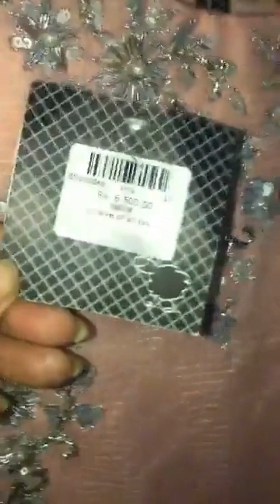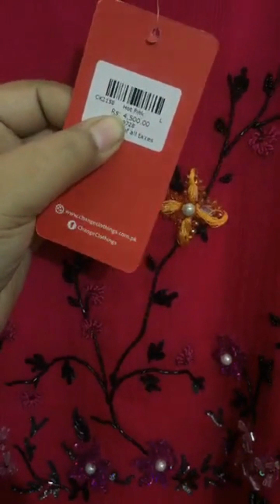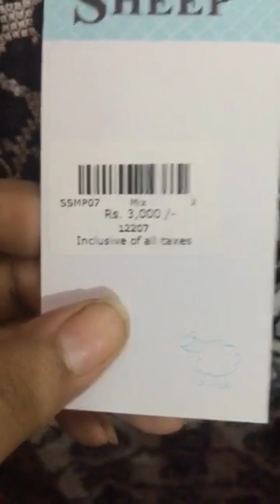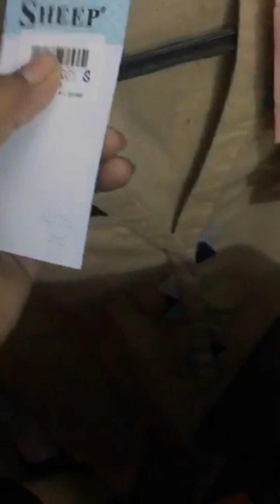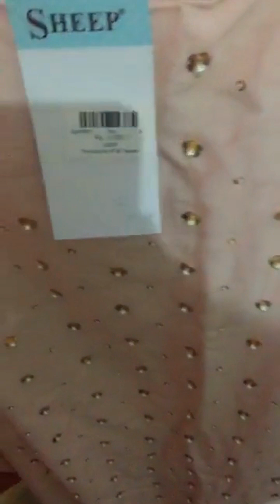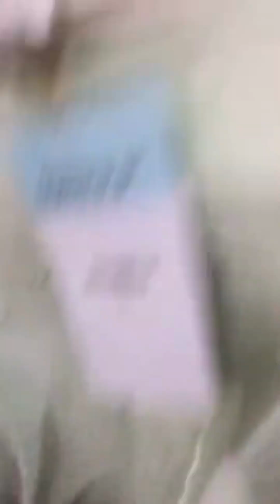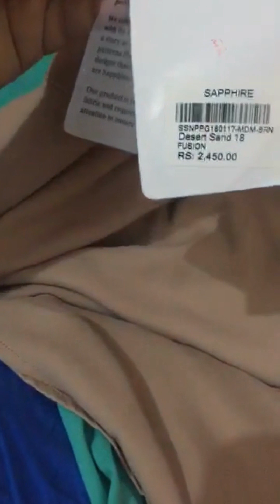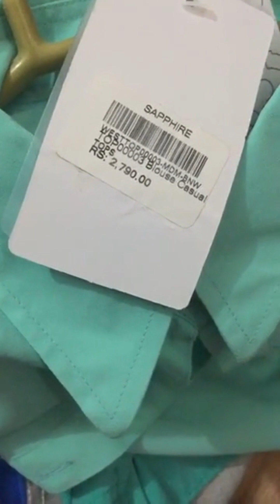Beautiful Designer Dresses of brands | Desi | RamzTalks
I have beautiful designer dresses of different brands which i am showing here. I hope you guys will like it.